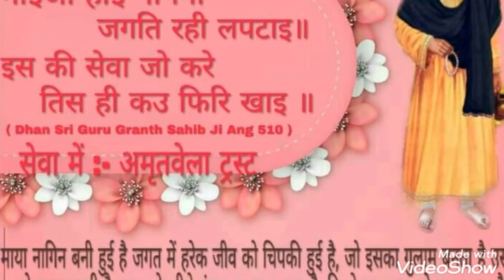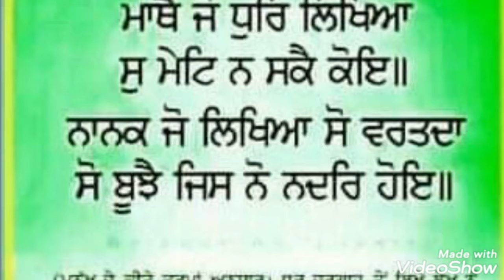DHAN GURU NANAK patshah ka hukam jis Gurudware main Amritvela nahi hota video zaroor dekhen